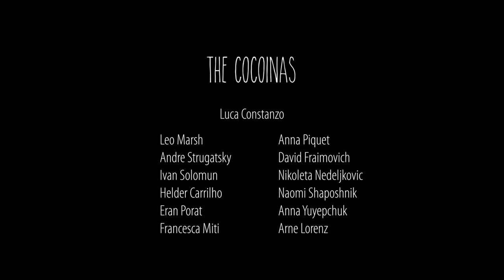The Cocoinas #1 (MFHR - Berlin 2018)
This song was created and performed during the project „music for human rights”. The project part in Berlin was implemented from 1st to 10th June and focussed on diversity. The songs were recorded during “Respekt und Neugier Festival” (Respect and curiosity Festival) on 8th June 2018. The bands were created during the project and worked only temporary. See also our other songs in the playlist This song was created and performed during the project „music for human rights”. The project part in Pancevo was implemented from 18th to 27th August in Pancevo and focussed on freedom of art. The songs were recorded during “freeDom art fest” on 25th August 2018. The bands were created during the project and worked only temporary. See also our other songs in the playlist from previous project parts.
The project “music for human rights is co-funded by the Erasmus+ programme of the European Union.
European Commision is not responsible for any upload content. Such content represent the view of its authors only.